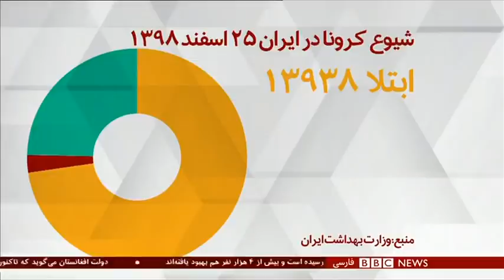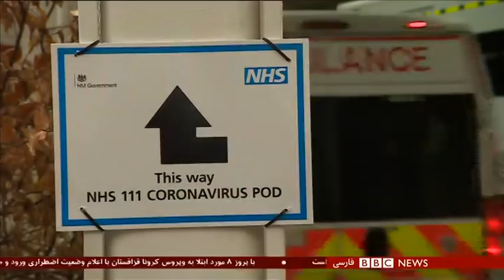اخبار ساعت شش عصر- یکشنبه ۲۵ اسفند